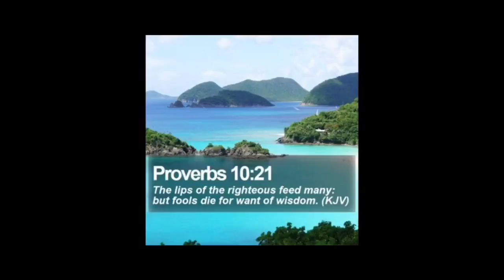The Lips Of The Righteous Feed Many (GMSSCRIPTUREOFTHEDAY)